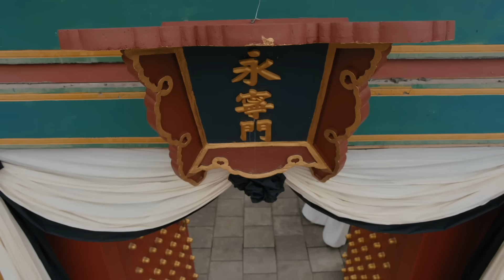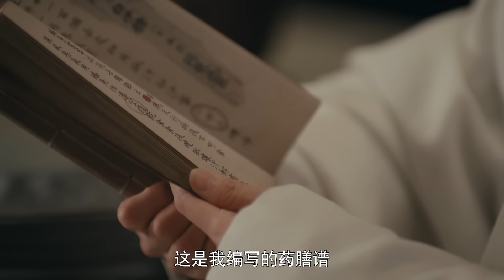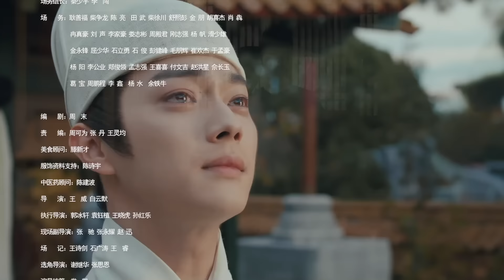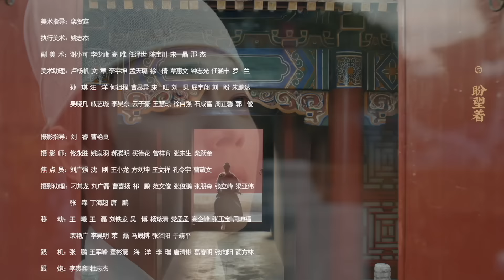ENG SUB《尚食 Royal Feast》EP13：朱棣驾崩朱瞻基悲恸不已，妃嫔殉葬姚子衿助庄妃出宫 | 许凯、吴谨言、王一哲 | 古装宫廷美食剧 | 欢娱影视